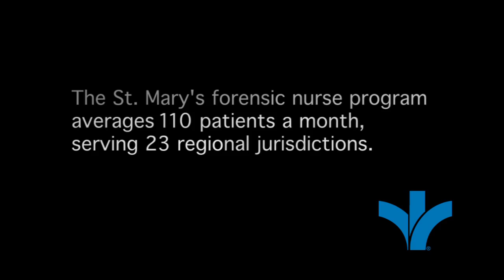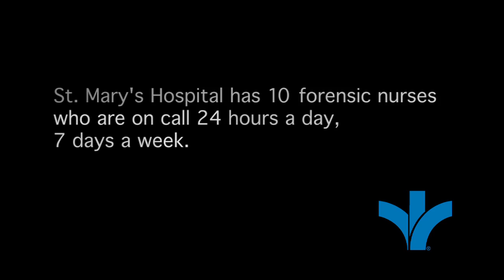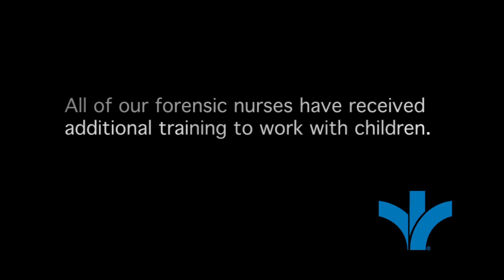Bon Secours Richmond Forensic Nurses